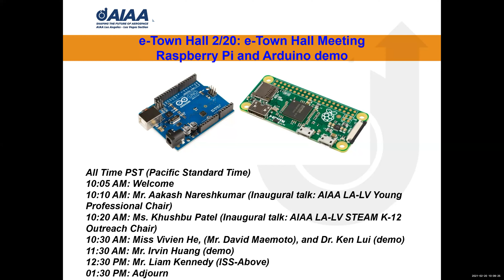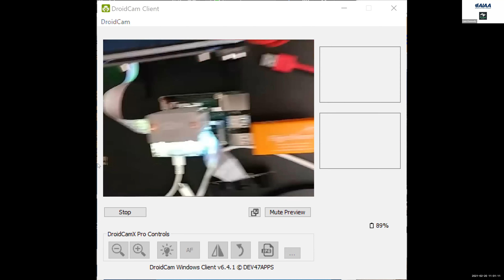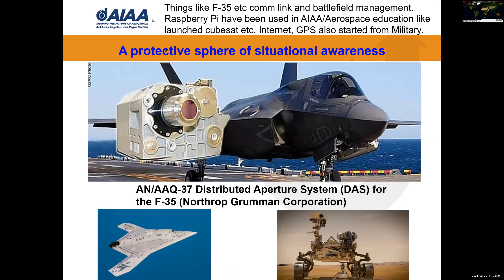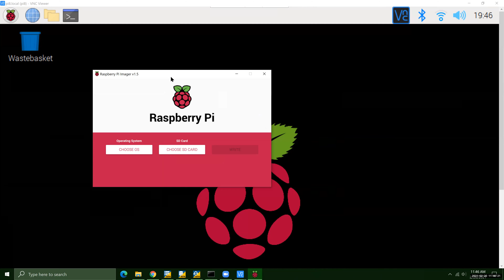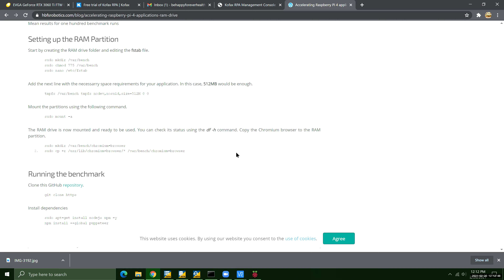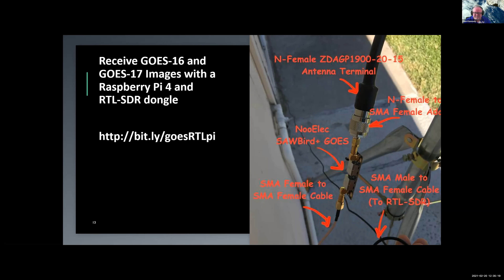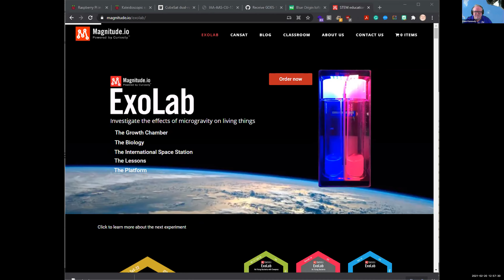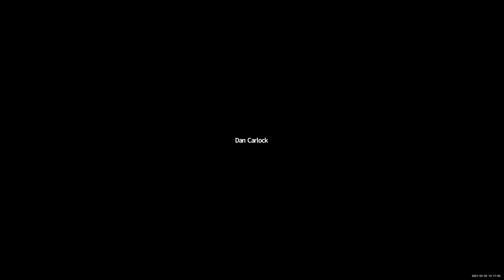AIAA LA LV Feb 20 2021 Raspberry Pi Arduino demo